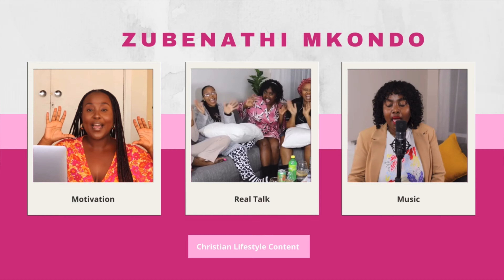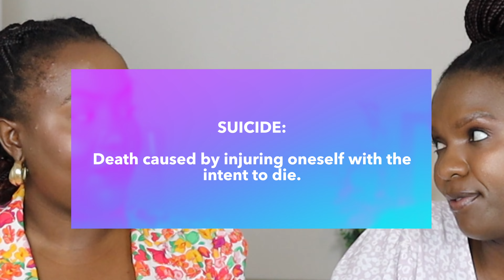Candid Chats: What Saved Ps. Apiwe Bongo from committing Suicide //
Hey Family,

If you are feeling hopeless, discouraged, in a dark place, and see no way out….THIS VIDEO IS FOR YOU! 🫵🏾

Hope you find encouragement❤️

• SOUTH AFRICAN DEPRESSION
& ANXIETY GROUP: 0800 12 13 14

ZubbyMkondo/?ref=bookmarks

•PR/COLLABORATIONS•